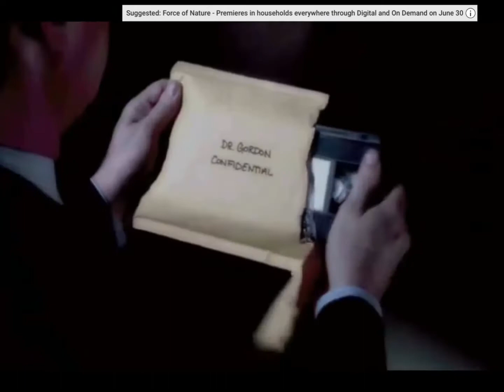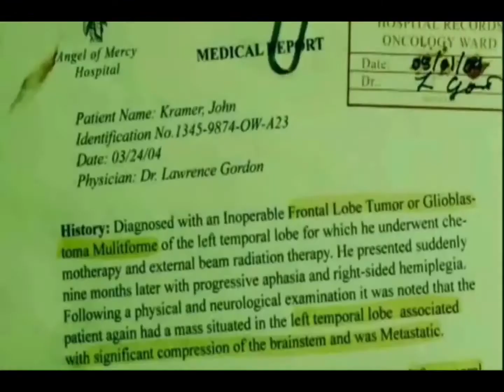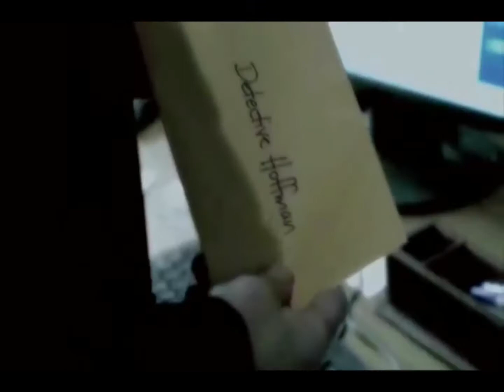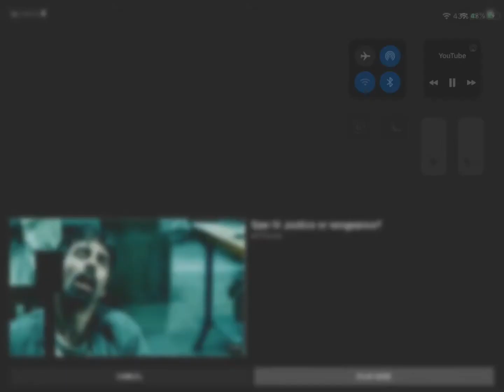SAW VII and SAW VIII